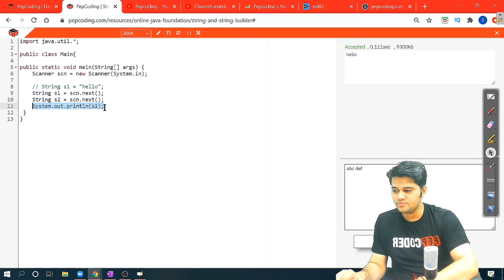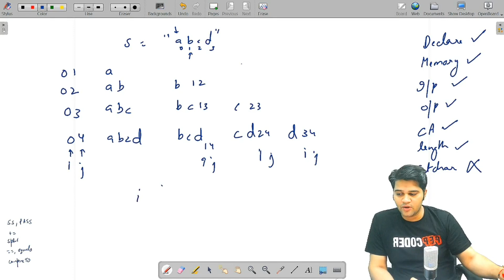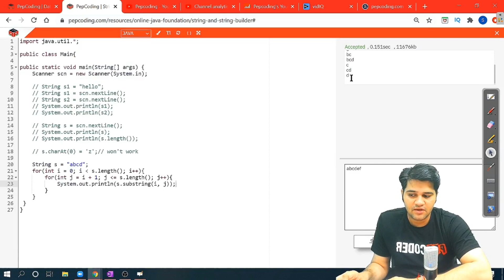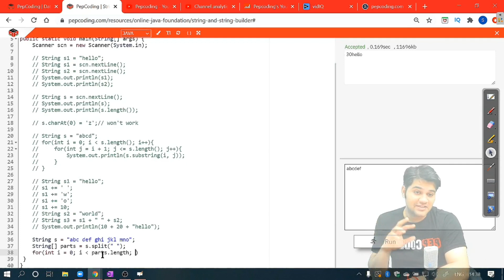Introduction to Strings, StringBuilders and Arraylists in JAVA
NADOS also enables doubt support, career opportunities and contests besides free of charge content for learning. With this video, we introduce string and stringbuilders in JAVA and the concepts used to solve question of strings. At the end of this video, we introduce dynamic array or Arraylists in JAVA. We explain the different functions in strings and arraylists for multiple operations.